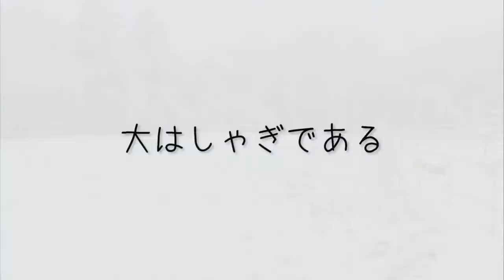2021年、初の雪上乗馬！ horse riding in snow for the first time this winter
2021年1月24日、シャバシャバの雪でちょっとしか積もってないけど、やっとこさ念願の雪上乗馬できました。
わーいわーいヾ(*´∀｀*)ﾉ

自馬のミスティと乗馬、特に外乗を楽しんでます。
めんどくさいのでハミは付けず、無口に手綱をつけてお気楽エンジョイ乗馬。
自然豊かな赤城山の雰囲気が伝われば…。

i enjoy horse trekking with my half-arabian horse Misty.
bitless!
she is put on a halter instead of a bridle.
i hope you enjoy the beautiful nature of Akagi-yama.